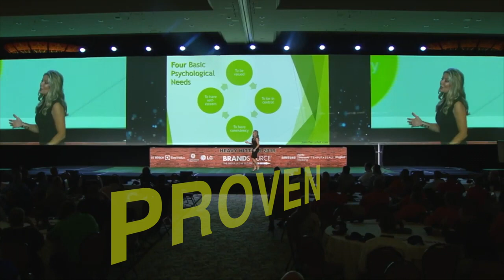Get to Know Jen Buck